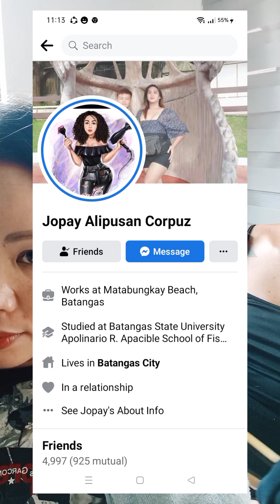Good bye blond hair welcome black hair / chengmendoza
nag pa kulay at rebond / chengmendoza